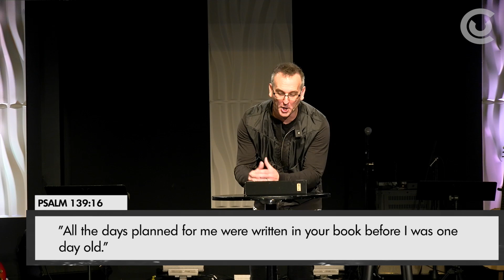See Yourself the Way God Sees You | Pastor Todd Bishop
It's no shock that we all see ourselves a certain way but sometimes we believe things that are not true! You matter and your life is not an accident! Never put a lid on your potential.

If this message of hope inspired you or if you wish to stay in touch with our church, fill out our ONLINE CONNECTION CARD

Consider partnering with us financially to allow us to continue spreading hope the world by giving

Listen to sermons at work or on the go with our podcast series: